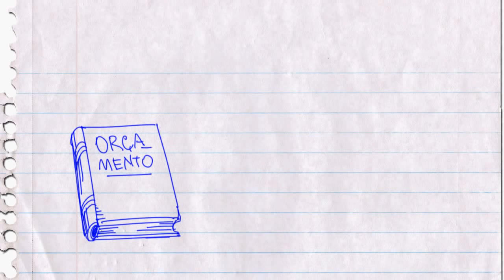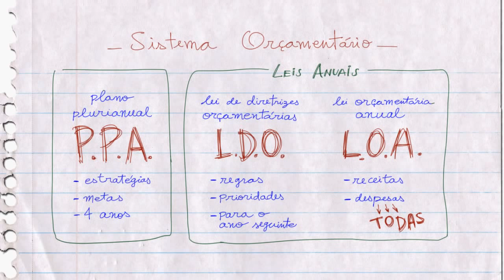Sistema orçamentário brasileiro, leis orçamentárias: PPA, LDO e LOA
Orçamento Fácil - Vídeo 3. Sistema orçamentário brasileiro,   leis orçamentárias:   PPA, LDO e LOA.

Orçamento Fácil: um jeito simples de conhecer o orçamento público e participar

Quer saber mais sobre orçamento público? Desenvolvida pelo Senado Federal, a série de animação Orçamento Fácil mostra o que é feito com os recursos dos impostos, taxas e contribuições pagos pelos brasileiros. Aprenda, acompanhe e fiscalize os gastos públicos.

A reprodução é permitida, desde que citada a fonte.